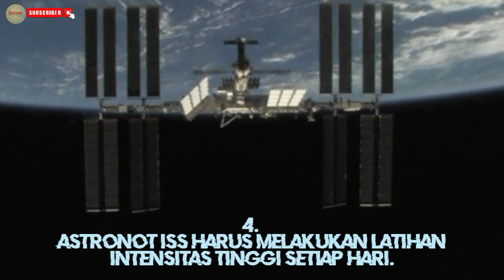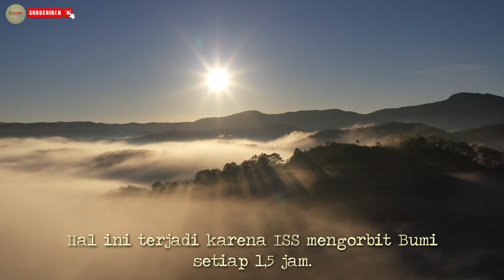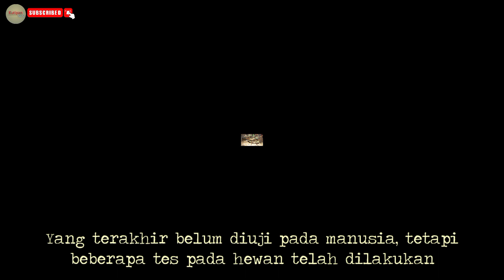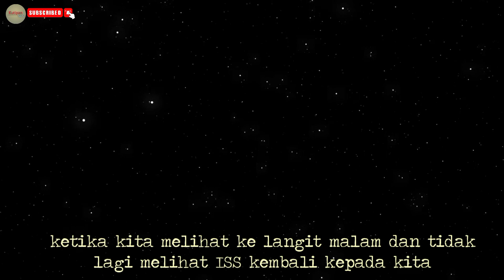10 Fakta Menakjubkan Tentang Stasiun Luar Angkasa Internasional @Kutipan fakTa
10 Fakta menakjubkan tentang Stasiun Luar Angkasa Internasional.

Kita semua tahu bahwa Stasiun Luar Angkasa Internasional (ISS) mengorbit planet kita.

Beberapa orang mungkin tahu bahwa eksperimen sains penting dilakukan secara teratur di ISS, tetapi bagi sebagian besar, itu saja!

Kami di sini untuk mengungkap keajaiban teknologi ini dengan beberapa fakta terbaik, jadi bersiaplah untuk pergi - ini akan menjadi perjalanan yang mengasyikkan!